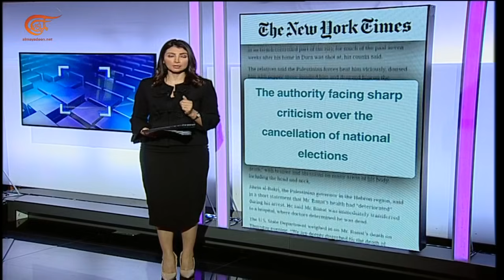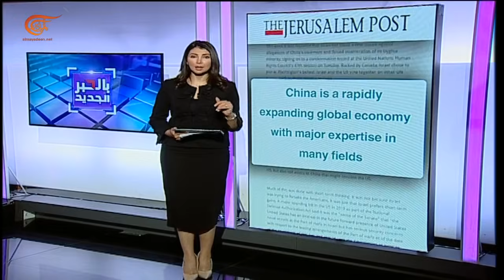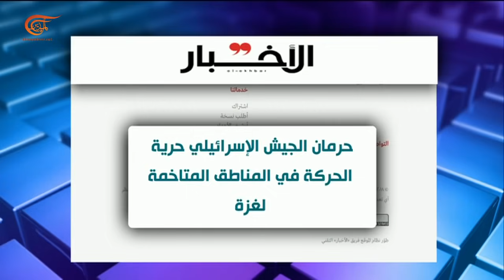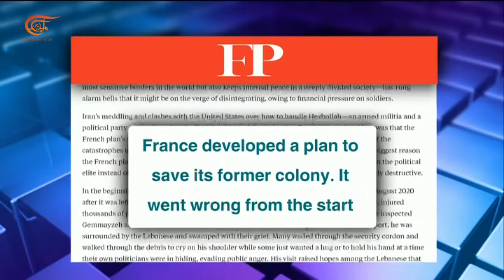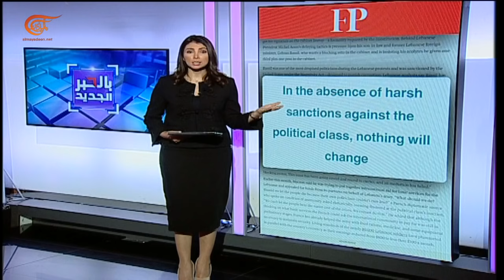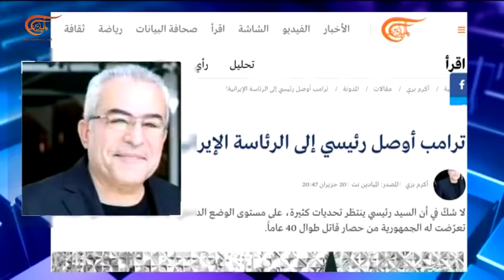بالحبر الجديد | اسم نزار بنات في هتافات الإرباك الليلي | 2021-06-25